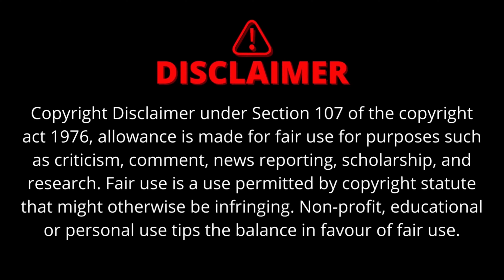భవానీకి AMMORU వచ్చింది || అందరు VARAALU అడిగారు || @Ashok Prank Diaries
ID name: Ashok Prank Diaries